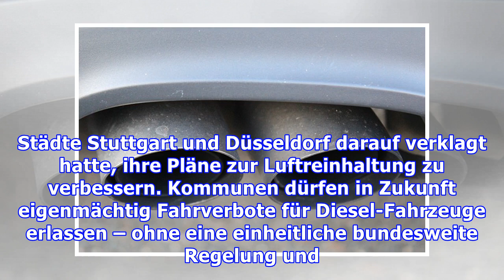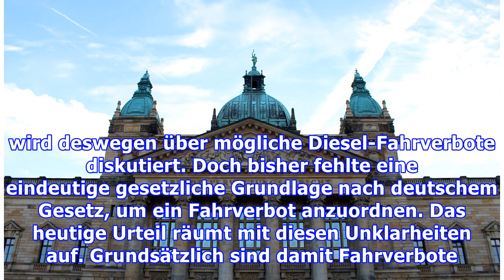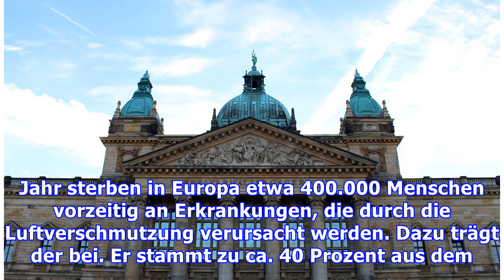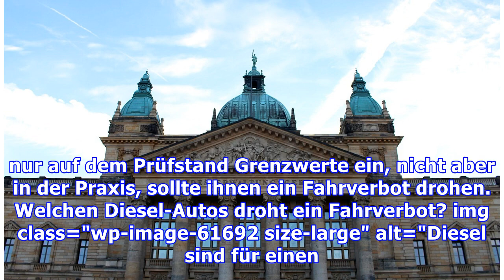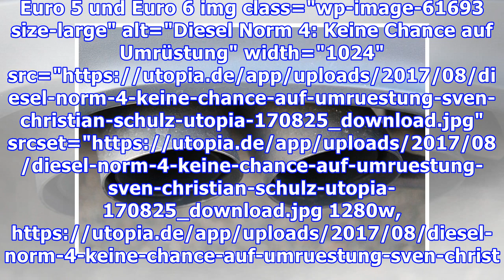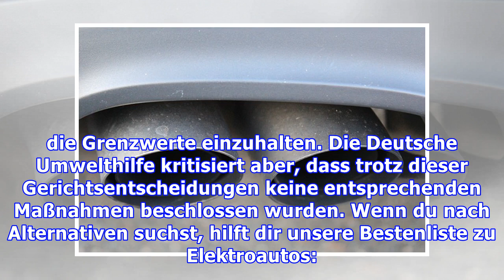Fahrverbote-Urteil: Städte dürfen Diesel-Autos aussperren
Das Bundesverwaltungsgericht hat entschieden: Städte dürfen Fahrverbote für Diesel-Autos verhängen, um Grenzwerte einzuhalten. Im Sommer könnten erste Verbote folgen. Bereits vergangenen Donnerstag befasste sich das Bundesverwaltungsgericht damit, ob Städte prinzipiell Fahrverbote aussprechen dürfen oder nicht. Das auf den heutigen Tag verschobene Urteil stellt jetzt klar: Fahrverbote sind laut Vo...